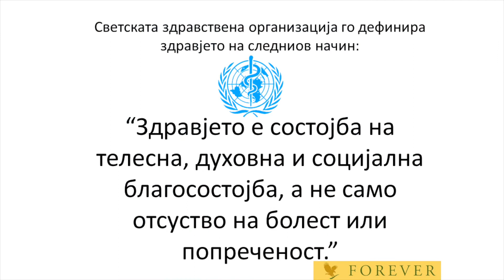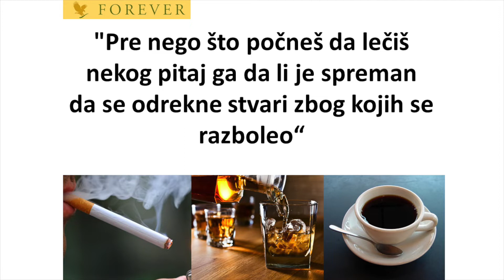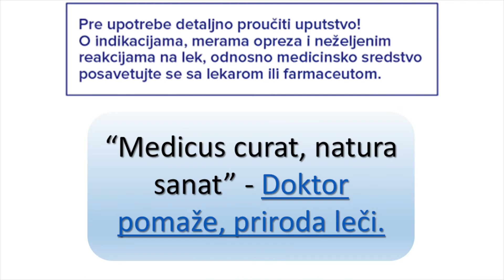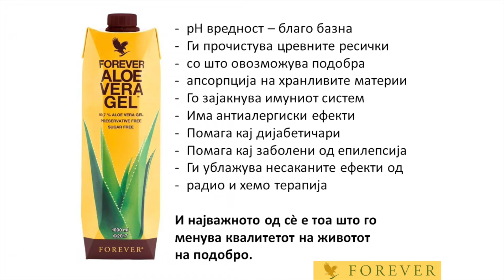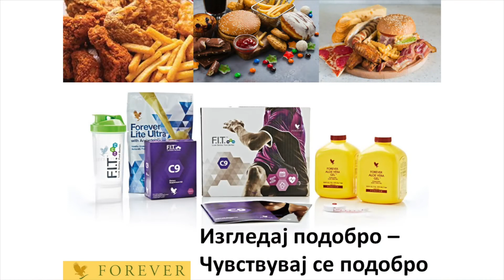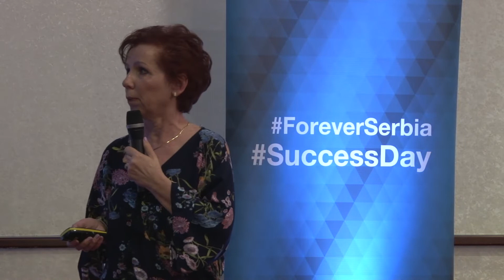ALOE VERA. Dr Roza Galevska, Diamond trening, Novi Sad 06.04.2019.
Predavanje, tema: Zašto preporučujem Forever proizvode